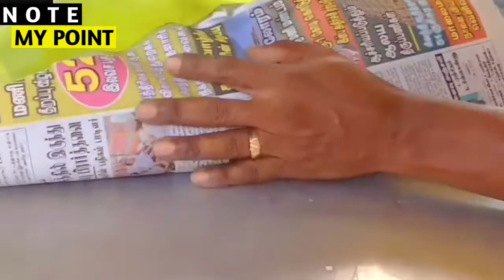குறைந்த விலையில் பத்துவகை அசைவ உணவுகள் Best Non Veg Food | Madras Street Food | Chennai Street Food